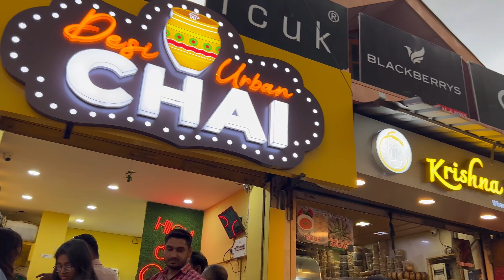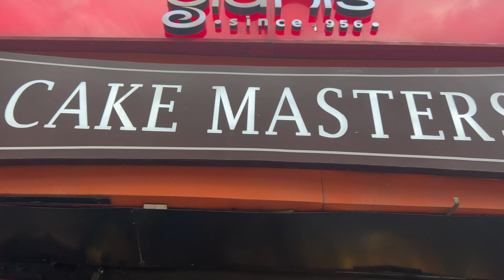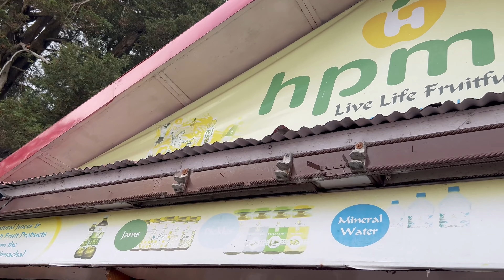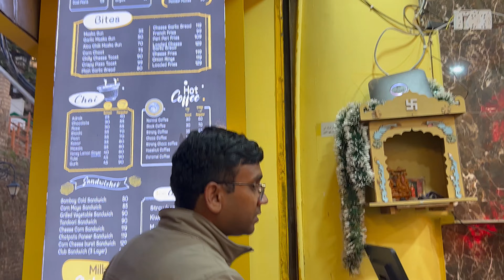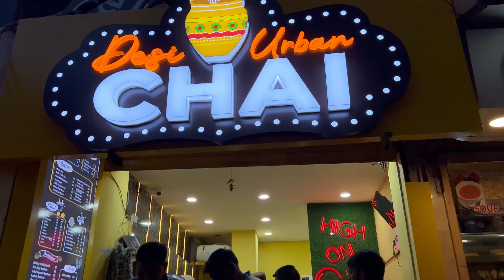Trying BEST Street Food on Shimla Mall Road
Try the BEST Street Food on Shimla Mall Road | @TheFoodieSharma

Hey Guys there is an amazing video so check It out and show your love.

Hey Lovers,

Check this link out now!

TimeStamps
0:00 Coming up in this video
0:21 INTRO
0:52 ENJOY WEATHER
1:09 FIRST STOP
1:24 KRISHNA BAKERY
2:34 ENJOY MAUSAM
2:39 SECOND STOP
2:57 CAKE MASTERS
3:56 ENJOY THE MAUSAM
4:11 THIRD STOP
4:27 BUN CHOLLE
4:46 ENJOY THE MAUSAM
4:58 FOURTH STOP
5:03 HPMC NEAR CHURCH
5:39 FIFTH STOP
5:42 ICE-CREAM OPP. TO HPMC
6:20 BK's CAFE
6:55 LAST MEAL OF THE DAY
7:15 DESI URBAN CHAI
7:43 MIND BLOWING WEATHER
7:50 OUTRO
8:28 OTHER VIDEOS
8:32 BYE

trending video #
mukban
asmr mukbang
korean mukbang
mukbang asmr
bhoot ki kahani
horror stories
ghost stories
horror stories in Hindi
food
foodie
foodie we
funny
fun entertainment
comedy vlog
foodie
wefood
Cheapest pizza
Only cheapest pizza on youtube
vlogfood
reviewmukti
gautamomg
vlogstreet
fodfood
challengeomg
vlogs